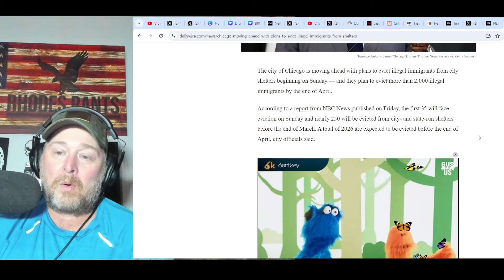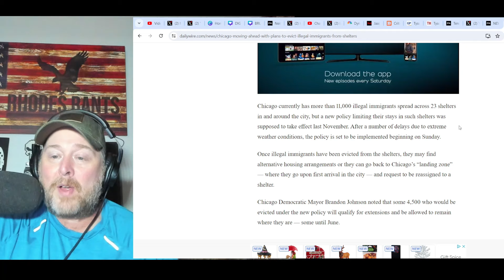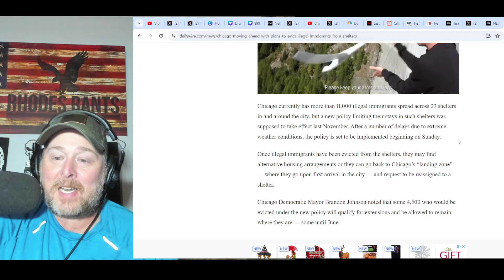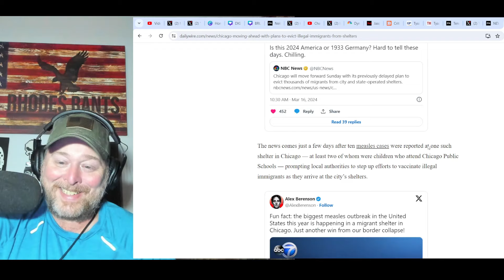Chicago MIGRANT Evictions BEGIN! Brandon Johnson BACKED INTO CORNER! Will Voters Go TRUMP?!